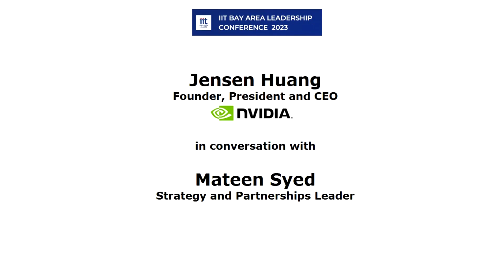Jensen Huang interview - Founder and CEO of NVIDIA, at the IIT Bay Area Leadership Conference 2023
Jensen Huang, Founder and CEO of NVIDIA, was the opening Keynote at the IIT Bay Area Leadership Conference 2023. He was gracious to sit down for the interview with Mateen Syed and spoke on the fundamentals of building a deep tech global company.
 In 2023 NVIDIA became the first chip manufacturer to reach a market cap of over $1 Trillion. And the sixth company across the globe to reach that milestone.
NVIDIA is the leading manufacturer of computer chips running heavy video games. It started investing in AI and ML R&D during the last decade and it has helped increase the market share in high performance computing in data centers and AI computing used in robotics, crypto mining, autonomous vehicles, and mobile devices.
Jensen Huang is a rare combination of humility and incredible success, focused vision and leadership clarity. He had the vision to prepare his highly skilled, deep tech teams for the advent of AI revolution. He is the new rock star of the tech world, and a favorite of Wall Street.

“We observed early on, a decade and a half ago that AI at its core is a new way of doing software. And this new way of doing software is profoundly different than the way software is written in the past."
"If software is written differently, then the computer that writes the software must be designed differently. And the type of applications that can be created from this new way of doing software must be profoundly different."

"So we observed this fundamental fact a decade and 1/2 ago, and we activated our company to reinvent the entire computing stock, from the processors, to the systems, to the way computers are interconnected and networked together, to the software that runs on top of it. Every aspect of computing has now been transformed. And so we were fortunate to have the impact of AI. Both in the way that it's created, as well as the way that it's going to be applied. And and it's led us to a pretty exciting time.”

“At the core AI is about automation.  For the very first time, the computer could learn from its surroundings and automate a task that we teach it to do. So the ability for computers to automate unimaginable number of tasks is what has everybody so excited. When you can automate using a computer, you can also automate the discovery of very large problem spaces. That large problem space could be related to biology, so that we could discover better life saving drugs faster."
"That large problem space could be to do a better job understanding and predicting the future of climate change so that we could be better prepared, or be better inspired for mitigation. So all of these different types of problems are so large in scope and scale and complexity, no normal software written by human can solve it. And for the very first time we have AI to help us.”